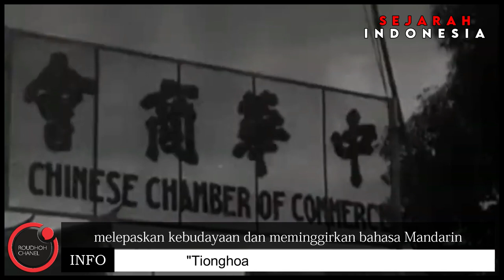Sejarah Gelap Pemb4ntaian Orang Tionghoa Tahun 1965